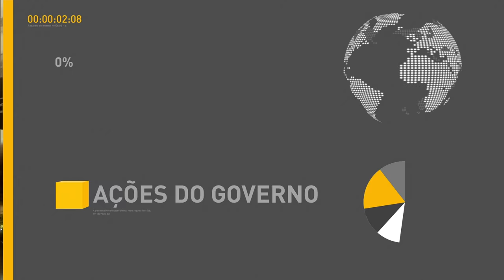Reforma trabalhista pode ampliar investimentos no Brasil, diz Temer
REPÓRTER NBR 17H - 31.01.17: Durante abertura da Conferência de Investimentos da América Latina, o presidente Michel Temer afirmou que a reforma trabalhista poderá ampliar os investimentos no Brasil. No mesmo evento, o presidente do Banco Central, Ilan Goldfajn, falou sobre as expectativas da inflação nos próximos anos. E mais: governo federal conseguiu zerar a fila de espera do programa Bolsa Família.